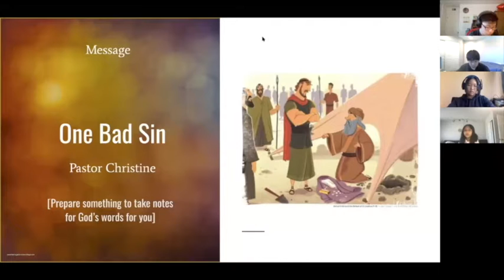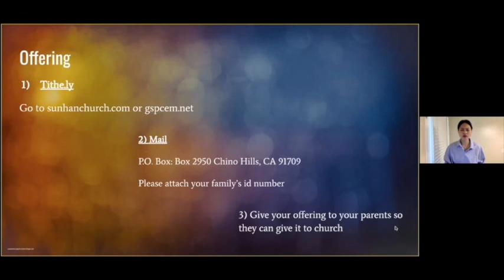3/21/21 GSPC JR. HIGH SCHOOL SUNDAY SERMON | PASTOR CHRISTINE LEE